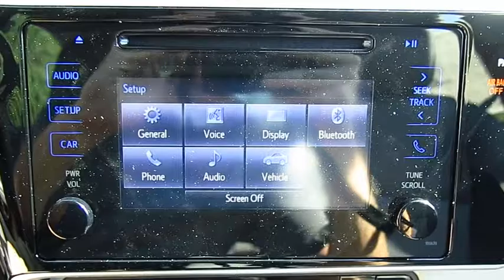2017 Toyota Corolla Live Video! Tampa, Wesley Chapel, Brandon, New Port Richey, FL Live 170958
Stadium Toyota
5088 N. Dale Mabry Highway

The best-selling car in the world, our 2017 Toyota Corolla LE brought to you in Classic Silver Metallic is better than ever! Plan a road trip and be on your way as you'll score near 36mpg on the open road with our 1.8 Liter 4 Cylinder. Our seamless CVT with intelligence and shift mode delivers a smooth ride that is comfortable and confident in our fantastic Front Wheel Drive sedan no matter the destination.    Sleeker and more refined, our Corolla LE slips through the air with ease and turns heads with its redesigned looks. Check out the bold front fascia, alloy wheels, and Bi-LED headlights! The interior features all the sporty style you crave with premium materials, supportive fabric-trimmed seats, and automatic climate control that add comfort to your drive. You won't miss a beat thanks to our Entune Audio with apps to help keep you connected and an integrated back up camera with projected path. You'll have plenty of space to haul your gear with a large trunk and the versatility of 60/40 split rear seats.     Our Corolla provides you with an incredible level of safety with its Toyota Safety Sense, eight standard airbags, tire pressure monitoring, and other advanced features meant to keep you out of harm's way. With striking good looks, incredible efficiency, and a reputation for reliability, our Corolla helps you go the distance!